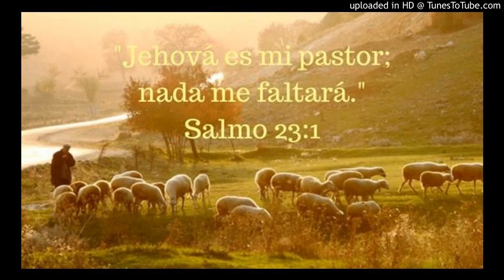Dr. Sergio Canavati - Jehová Es Mi Pastor